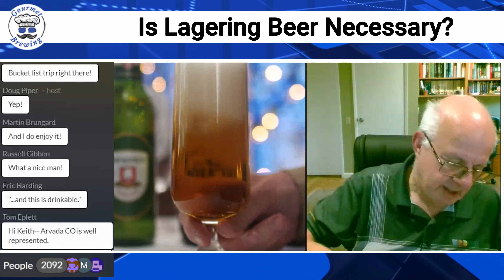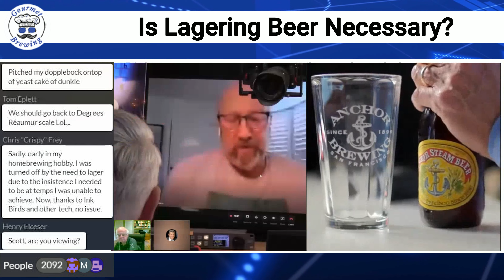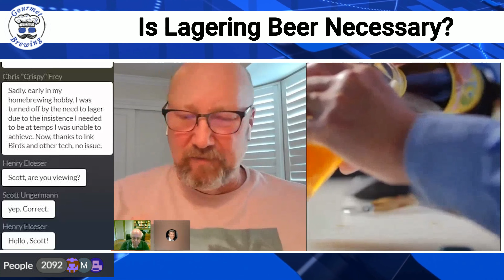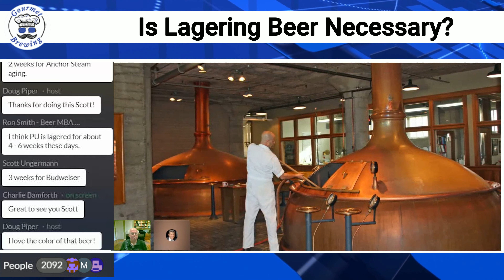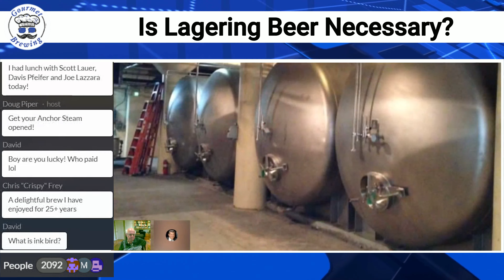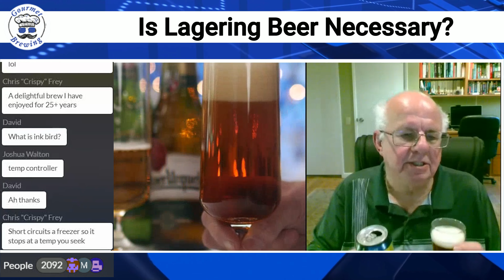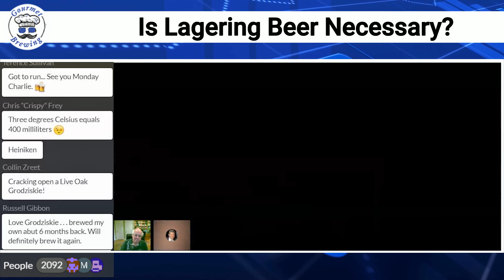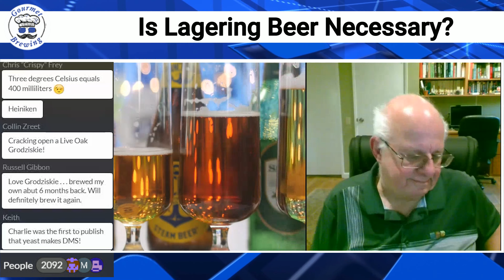Dispelling Lager Beer Brewing Myths | Pilsner Urquell, Anchor Steam, Spaten Helles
Professor Charlie Bamforth discusses the necessity of lagering and compares Pilsner Urquell, Anchor Steam, and Spaten Helles lagers.

View this entire 2-hr event as well as all the previous events for as little as $5 Charlie Bamforth - Beer Maturation - The Long and Short of It!

Chapters
0:00 What Defines Lager Beer?
2:08 Pilsner vs Lager vs Ale?
3:26 London Brewery Lagers Brewed with Ale Yeast
4:14 Pilsner Origins
5:22 Any Brewer Can Brew Lagers?
6:37 Temperature Sensitive Lager Yeast
8:04 Can't Isolate Lager Yeast in Nature
10:05 Pilsner Urquell Tour/Tasting
19:28 Decoction Mashing
21:00 Lagering time Pilsner Urquell vs Anchor Steam
23:30 Anchor Steam Brewer
29:30 Bass Brewery's Brewing Process
30:30 DMS in Lighter malts
35:24 German Helles Spaten Tasting

Envato Elements: Urban Energy Promo, Envato Elements (stock video, photos & music)